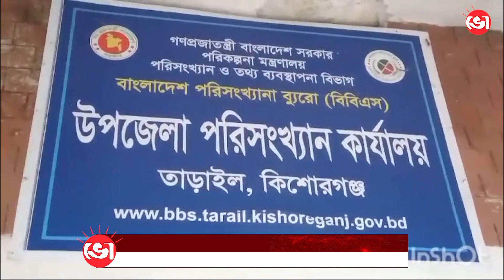তিন দিন ব্যাপী অর্থনৈতিক শুমারি প্রশিক্ষণ সম্পন্ন